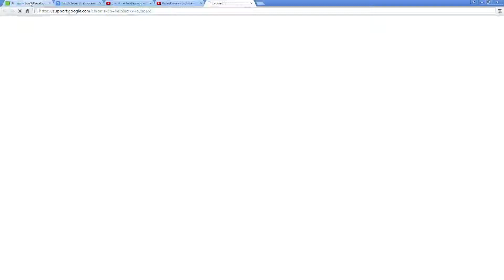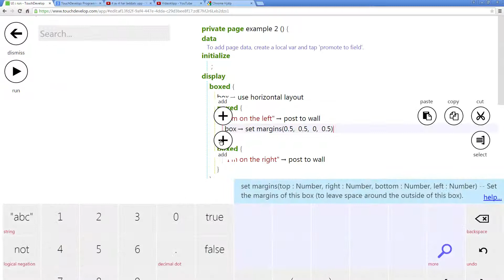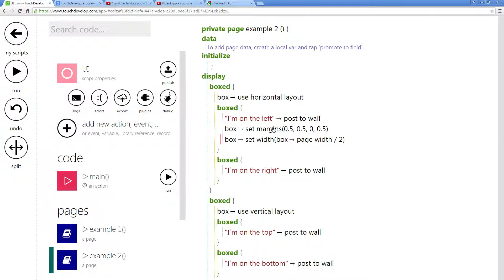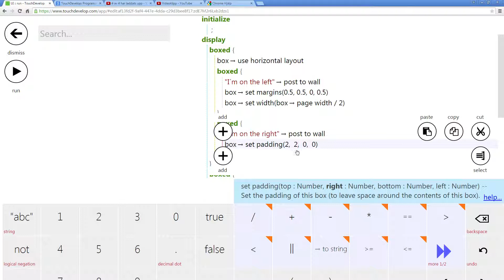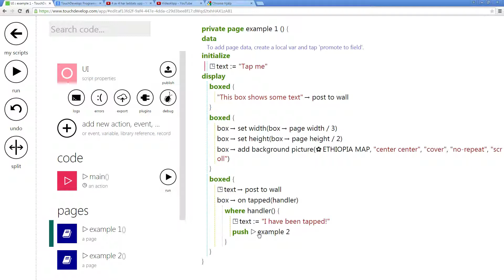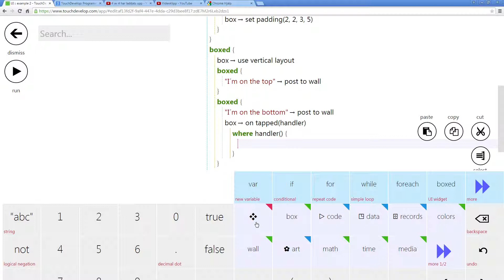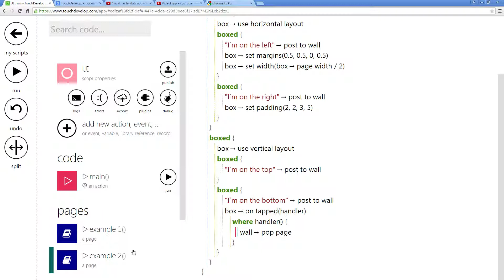Programmering 1 User Interface del 5 margins paddings pop Touchdevelop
Hur man jobbar med användargränssnitt i Touchdevelop del 5.
Film om hur vi placerar boxed med box och set margins samt set padding. Hur vi går tillbaka till en annan sida med wall och pop page.